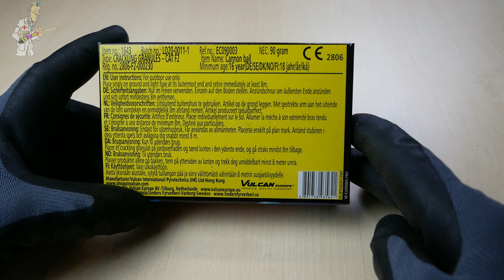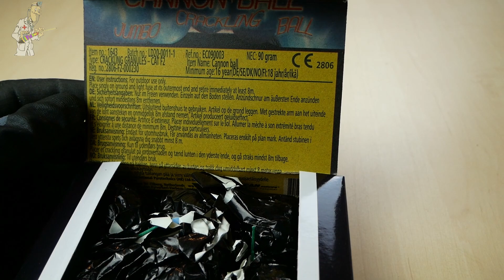Öko Papp Cracklingsballs Vulkan Cannon Ball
Na dass man das noch erleben darf.
Endlich hat mal ein Hersteller die Plastik Kugeln der Crackling Balls durch Pappe ersetzt . Aber bleibt die Wirkung dadurch gleich oder ploppen sie nur noch auf ? Na gucken wir mal .

Alle Bewertungen und Veröffentlichungen von Produkten
geschehen aus eigner Motivation,
 ohne kommerziellen Anreiz durch Dritter.
Die Bewertung von Produkten zeigt ausschließlich meine persönliche Meinung